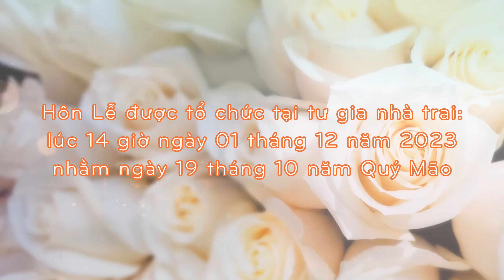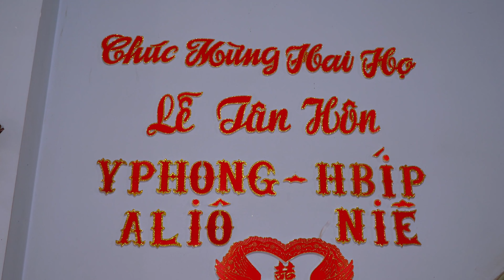Lễ Đính Hôn Y Phong và H Bip